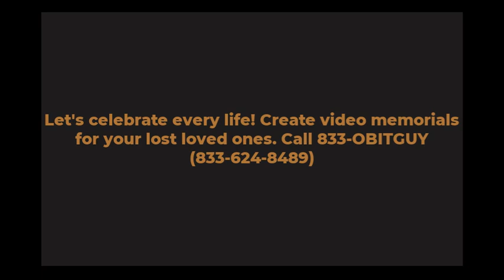Ron Thompson Dies: Actor In ‘Baretta’ And Ralph Bakshi’s ‘American Pop’ .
Ron Thompson, a versatile talent whose performances captivated audiences, leaves behind a legacy of artistic brilliance. His dual lead roles in the rotoscope film “American Pop” and the TV series “Baretta” showcased his exceptional range as an actor. As a singer-songwriter and dancer, Ron’s creative spirit and dedication to his craft inspired many.
Ron Thompson’s notable achievements include:
Originating the role of Shanty Mulligan in the Pulitzer Prize-winning play “No Place to Be Somebody”.
Winning the Los Angeles Drama Critics Circle Award for his lead performance in “Does a Tiger Wear a Necktie?”.
His memorable dual lead roles in Ralph Bakshi’s “American Pop” and the TV series “Baretta” as Detective Nopke.
Here is a brief bio of Ron Thompson in table format:
Attribute Details
Full Name Ron Thompson
Date of Birth January 31, 1941
Place of Birth Louisville, Kentucky, U.S.
Date of Death April 13, 2024
Occupation Actor, Singer, Dancer, Songwriter
Notable Works “American Pop”, “Baretta”, “No Place to Be Somebody”
Awards Los Angeles Drama Critics Circle Award (Lead Performance) for “Does a Tiger Wear a Necktie?”
Career Highlights Originated role in Pulitzer Prize-winning play, Lead roles in critically acclaimed film and TV series